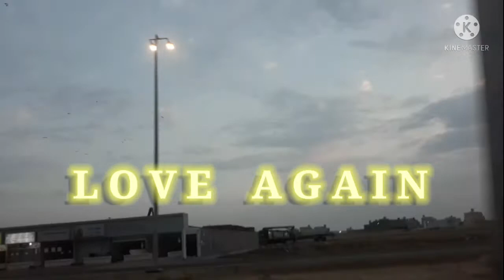Once upon a time in Jeddah | Sunrise and sunset in the Middle East | You | Love Again | Road trip